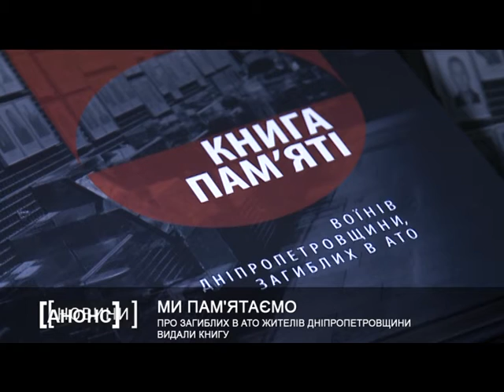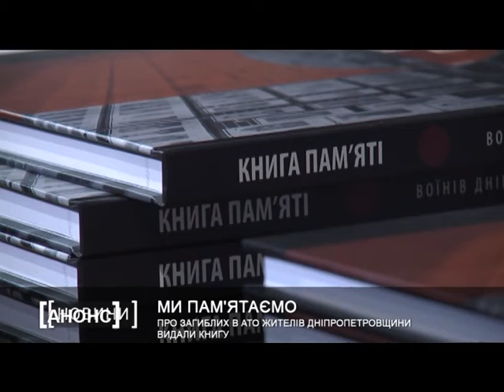Про загиблих в АТО жителів Дніпропетровщини видали книгу